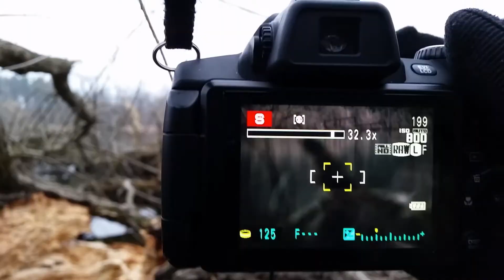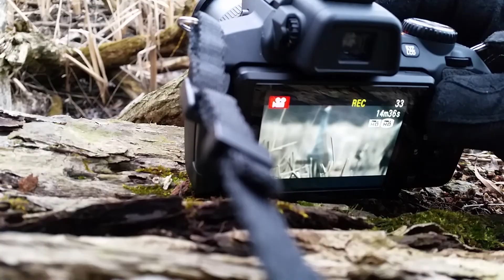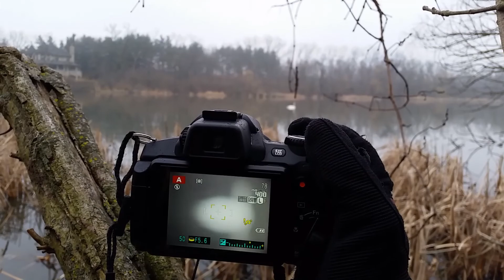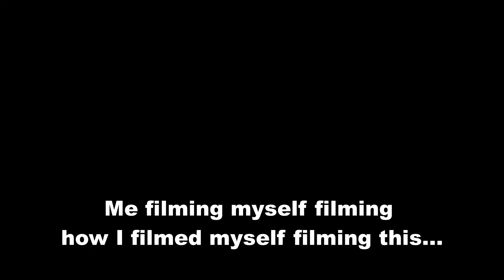"Social Distancing" Beside a Marsh with my Fujifilm Camera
Out for some "social distancing" i.e. a photo-shoot beside my local marsh to capture footage of Mute Swans, Sandhill Cranes, Canada Geese, Northern Shovelers, and a Hooded Merganser.